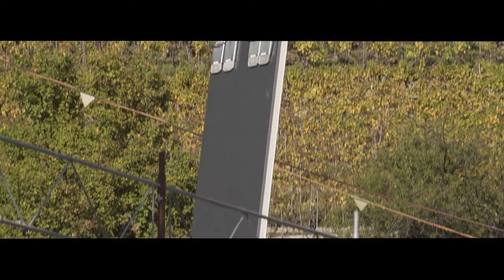Gérard Dorsaz: L’aboutissement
Gérard Dorsaz construit une nouvelle cave moderne au cœur du vignoble de Fully. C’est une page qui se tourne pour le vigneron: fini les dégustations au caveau historique de la rue du Bourg à Martigny et les vinifications dans une cave trop petite. Celui que l’on surnomme Babar peut désormais accueillir les clients dans un espace aérien, ouvert sur le paysage des vignes en terrasses. Avec cette histoire, nous assistons à l’émergence d’une autre façon de consommer et de raconter le vin en Valais.